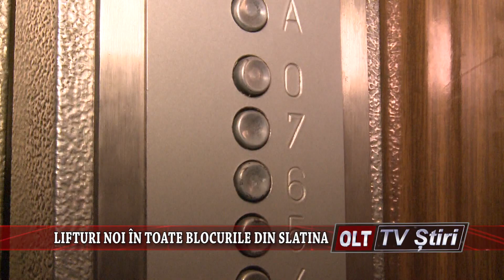LIFTURI NOI IN TOATE BLOCURILE DIN SLATINA 3110